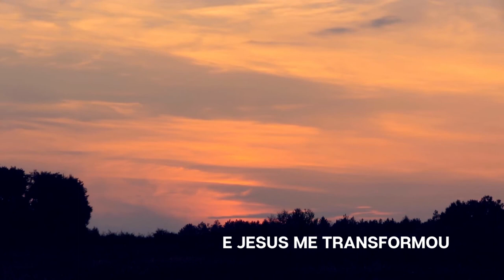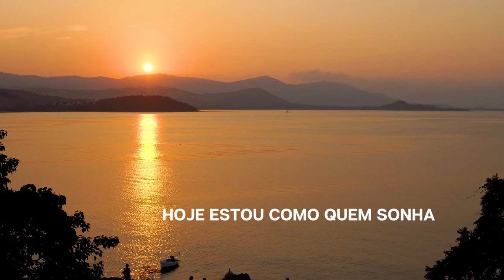Hoje estou como quem sonha - Célula Porta Aberta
Autor: Rodrigo Couto

Letra:
"HOJE ESTOU COMO QUEM SONHA

Vendo o milagre acontecer..

Sentindo Deus em meu viver

Vivendo a alegria e o seu poder

Seu poder

Vivia preso no pecado

E Jesus me transformou

Liberto.. Estou!!

Agora vamos semear

Porque Jesus quer transformar

Hoje é o dia da vitória

Liberto… estou!!!